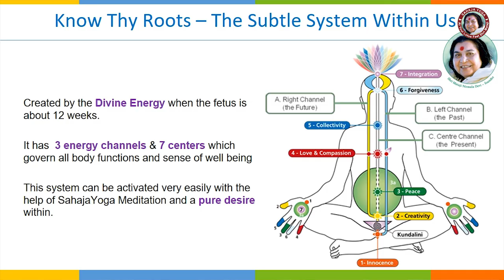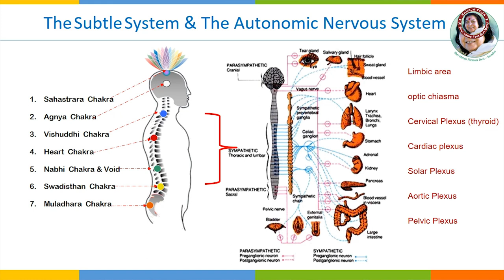How do we Seek God? , Importance of keeping to center, leading balanced life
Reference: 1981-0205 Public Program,